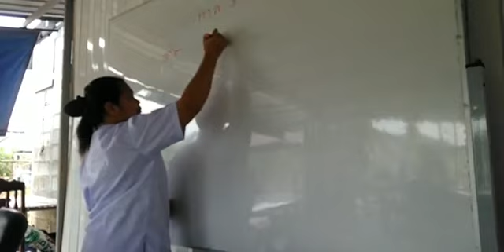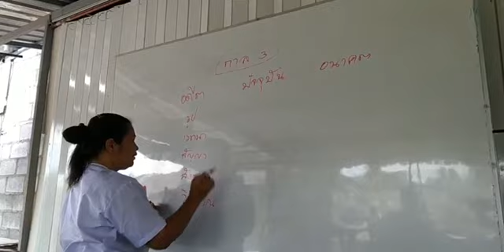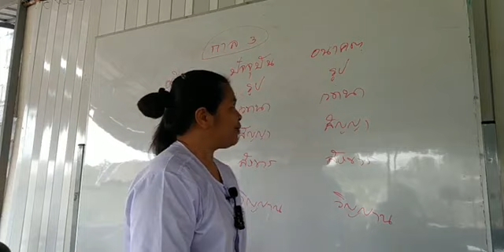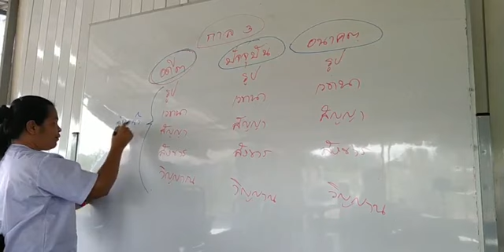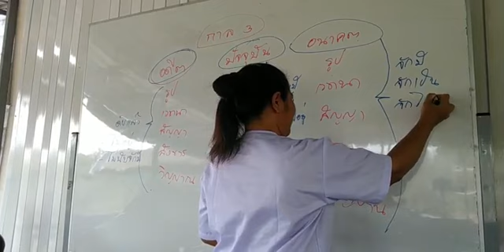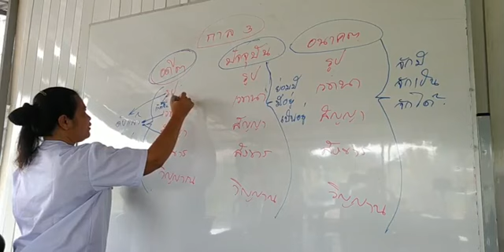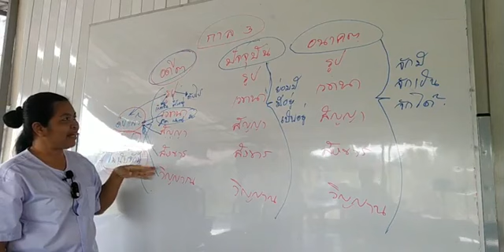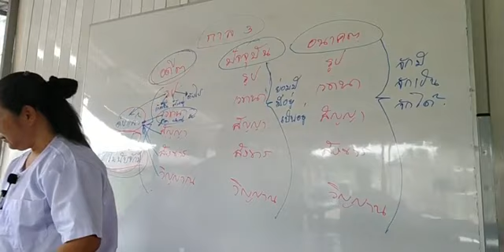อาทิตตสูตร ว่าด้วยความร้อนแห่งขันธ์ ๕ และ นิรุตติปถสูตร ยนครูวิปัสสนาสมาธิปี ๑ครั้งที่ ๓๔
อาทิตตสูตร ว่าด้วยความร้อนแห่งขันธ์ ๕ และ นิรุตติปถสูตร

เรียนครูวิปัสสนาสมาธิปี ๑
ครั้งที่ ๓๔ วันที่ ๑๕ พฤศจิกายน พ.ศ..๒๕๖๔